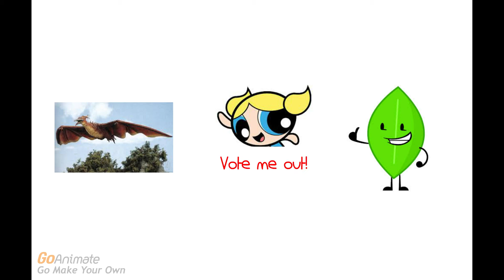Character Elimination 2 Episode 23